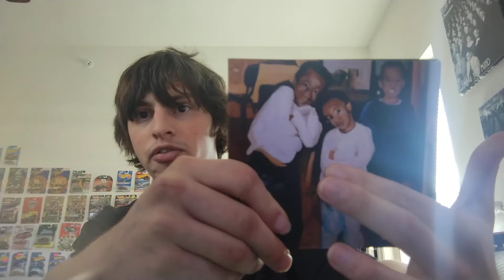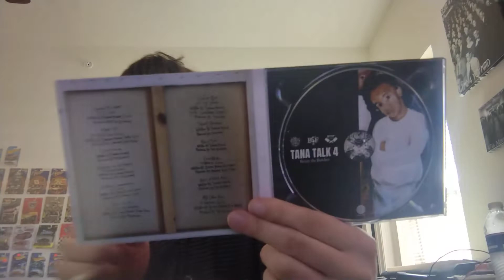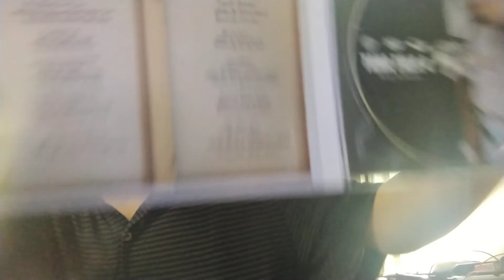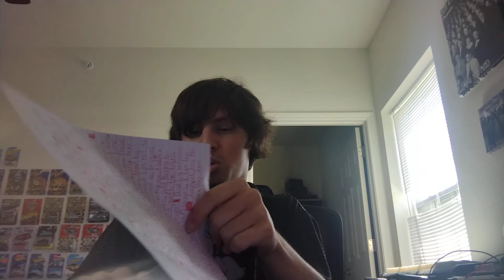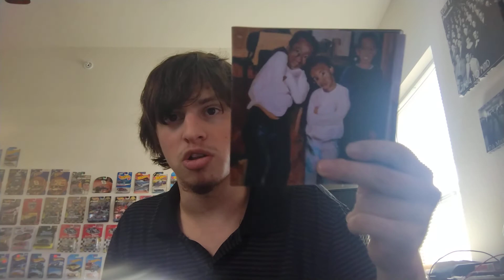Benny the Butcher: Tana Talk 4 | Review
Running through my album of the year so far, Benny the Butcher's Tana Talk 4.